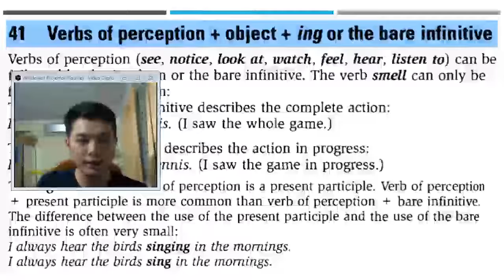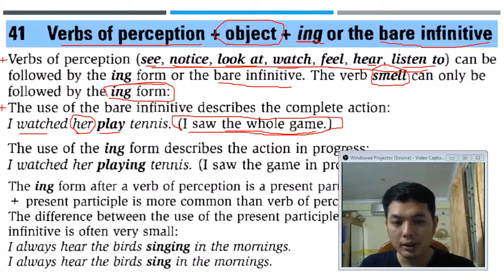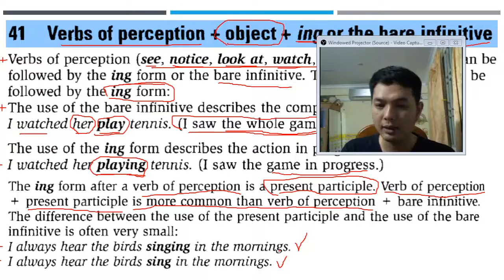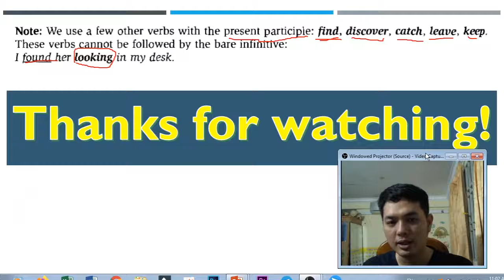Lesson 41: Verbs of Perception | Upper Intermediate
In this video lesson,  we are going to talk about verbs of perception such as watch, see, smell, feel, notice, find and catch. To learn more about this lesson in another level, please go to my youtube channel and type the lesson you would like to know about, which many relevant videos appear. However, this video is created to share my knowledge of English and experience of learning English.